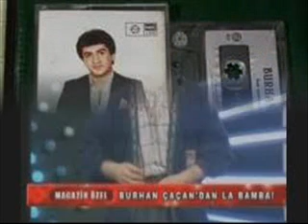BURHAN ÇAÇAN TURNAM 1989.wmv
CİZRELİ MEHMET  MEM U ZİN  KENTLİ